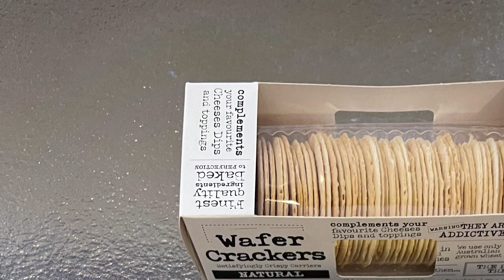TildeShambles - The Legend Of Zelda: Breath Of The Wild - Part 24